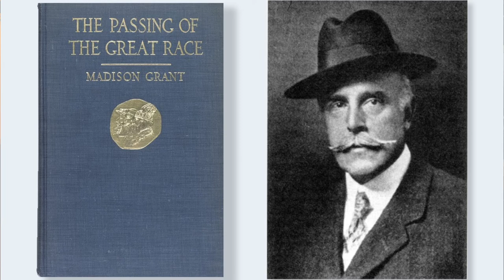Chilling Connection between Margaret Sanger, Eugenics, & Hitler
Listen in as we discuss the chilling connection between Sanger, Abortion, Eugenics, and the Nazi Party. You do not want to miss this.

WARNING: Contains some Graphic Content